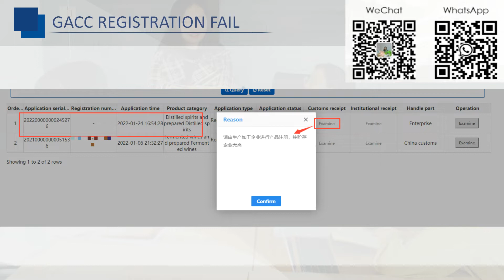Why GACC food registration failed, who need registration?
this video tells two cases about GACC food applications are rejected or not accepted, and clarify as food manufactures, producers, and storage facilities who must get registered, and who does not need to apply for the registration.